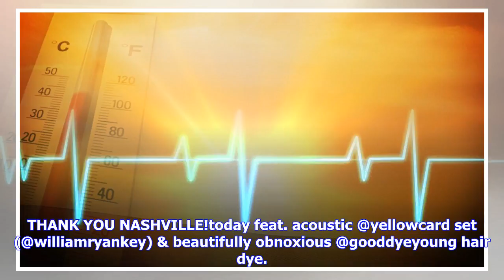Hundreds Treated for Heat Exposure as Warped Tour Visits Tennessee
Tim Mosenfelder/Getty Images  Atmosphere during the 2018 Vans Warped Tour at Shoreline Amphitheatre on June 23, 2018 in Mountain View, Calif. More than 200 people have been treated for heat-related illnesses at a music festival in Tennessee, with at least 20 taken to a hospital. Nashville Fire Department spokesman Joseph Pleasant said fire crews and Vanderbilt University Medical Center paramedics transported people to the hospital from the Warped Tour traveling punk rock festival at the Tennesse...